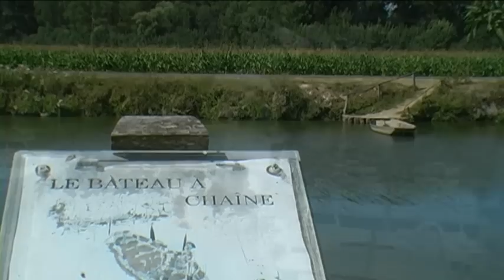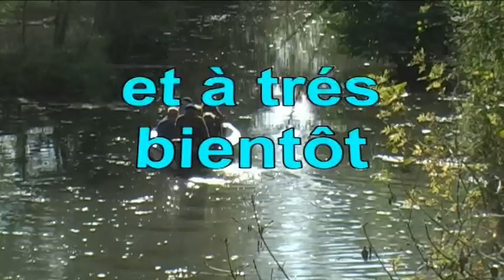Marais Poitevin : Découvrez Arçais en Deux-Sévres